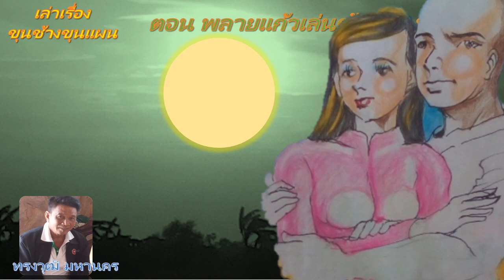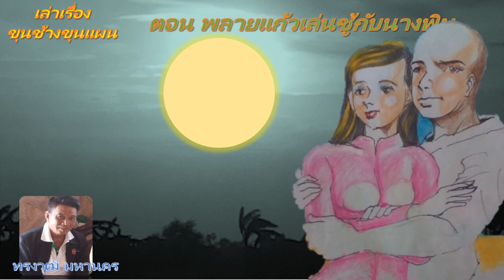เล่าเรื่องขุนช้างขุนแผน EP6(ตอนพลายแก้วเล่นชู้นางพิม) โดย ทรงวุฒิ มหานคร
เล่าเรื่องขุนช้างขุนแผนตอนที่6(ตอนพลายแก้วเล่นชู้กับนางพิม) โดย ทรงวุฒิ มหานคร